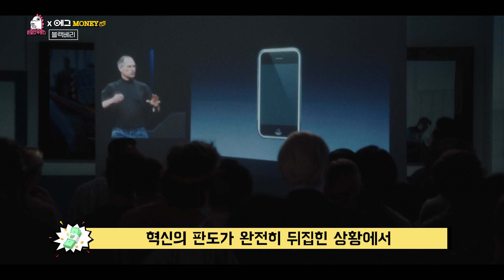[B tv 영화 추천] B tv x 민호타우르스: ‘블랙베리’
리서치 인 모션 CEO인 마이크는
상품을 팔기 위해 열심히 영업을 하고,
그의 가능성을 알아본 사업가 짐은 마이크에게
같이 사업을 하자고 제안한다.

그의 제안을 받아들인 마이크는
언제 어디서나 휴대폰으로 이메일을 주고받을 수 있는
블랙베리를 개발해 짐과 함께 사업을 키우게 된다.

그렇게 수년간 스마트폰 브랜드 1위를 유지하던 중
아이폰이 등장해 IT산업의 새로운 문이 열리게 되는데...
영화 ‘블랙베리’